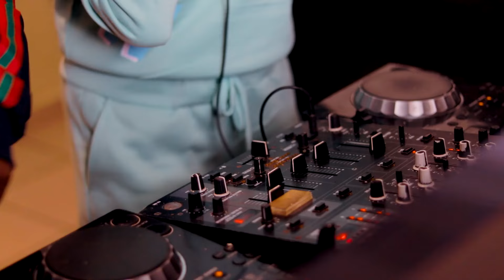Jackylondon Lengoma ft Leon Lee & Madblue Official Video